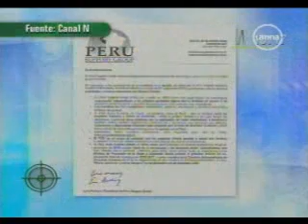EL FRANCOTIRADOR 28 SEP 2010 4